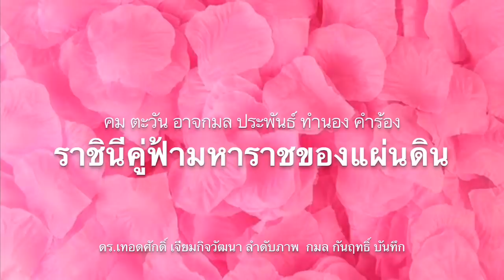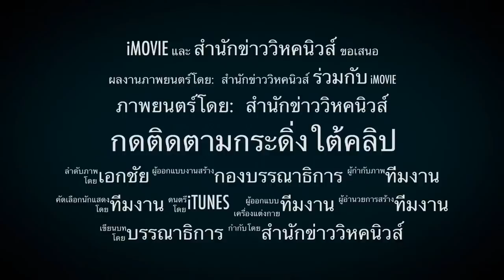ไม่เปลี่ยนม้ากลางศึก! ต้องให้กำลังใจนายก โอกาสสุดท้ายแล้ว เร่งตัดสินใจ